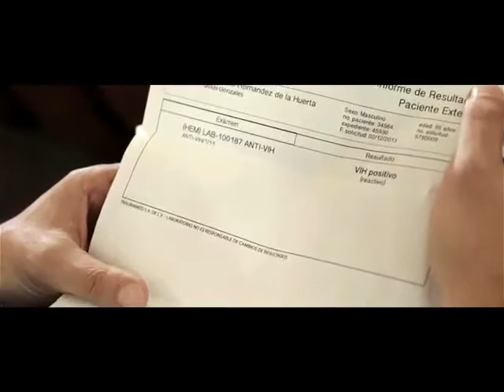Tiempos de Amor-Tributo a Rent